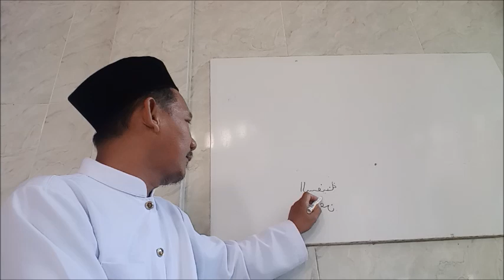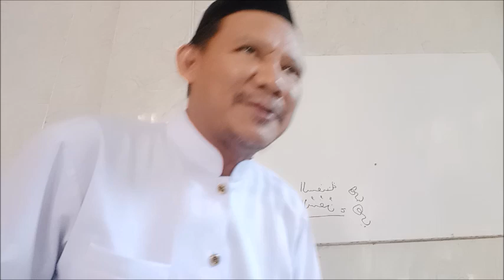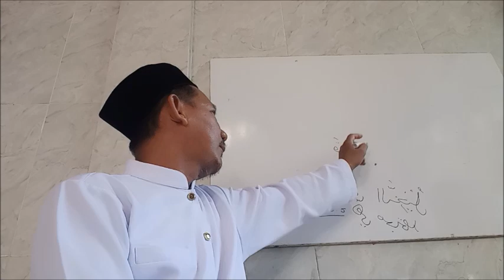KITAB AT TUHFATUS SANIYAH 10